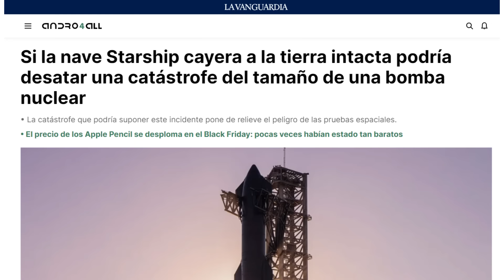¿Puede la STARSHIP ser tan Peligrosa como una B#MBA Atómica según Alerta Avi Loeb?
En los últimos días se ha desatado una polémica en torno a los riesgos de la Starship, la nave que está desarrollando la compañía espacial SpaceX del multimillonario Elo Musk.
¿Puede la Starship transformarse en una bomba atómica como dicen algunos medios de comunicación?...¿De dónde ha salido esto? Pues los medios se hicieron eco de la advertencia lanzada por Abraham Loeb o más conocido como "Avi" Loeb, que es astrofísico de la universidad de Harvard, director del Instituto de Teoría y Computación (ITC) del Centro de Astrofísica Harvard-Smithsonian.
FUENTES: + Polémica sobre la Starship Avi Loeb